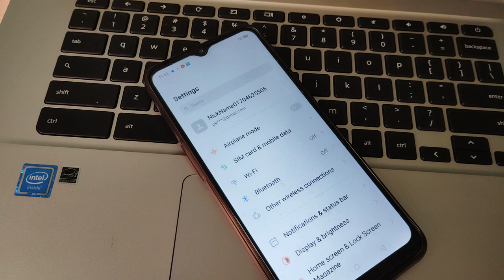how to on wifi in realme Narzo 50a prime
how to wifi on realme Narzo 50a prime
how to on wifi in
how to on wifi in realme
wifi on kar na batay
wifi on kaise kar na hai
wifi on kaise kar sakte hai
wifi on kaise kar na hai mobile
setting par ja kar